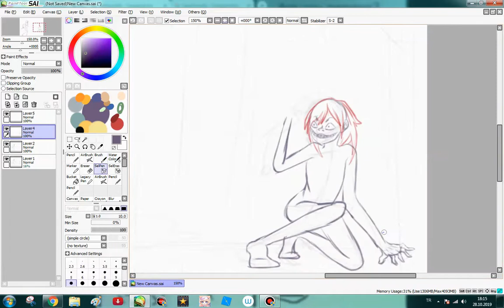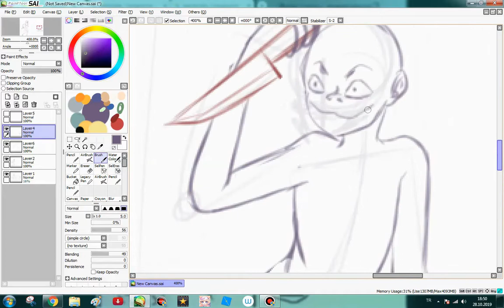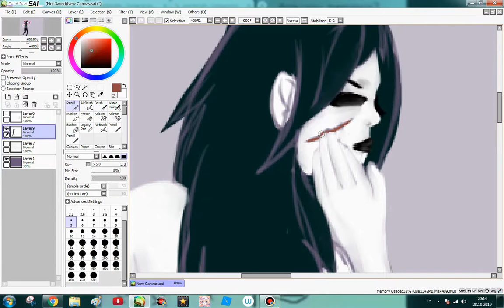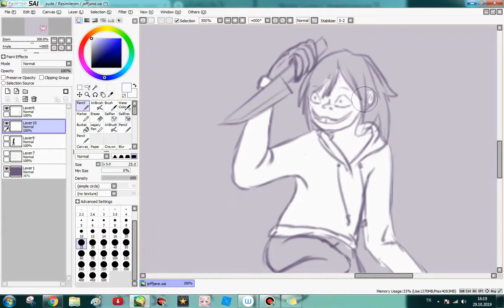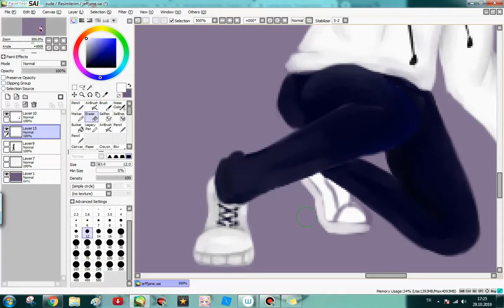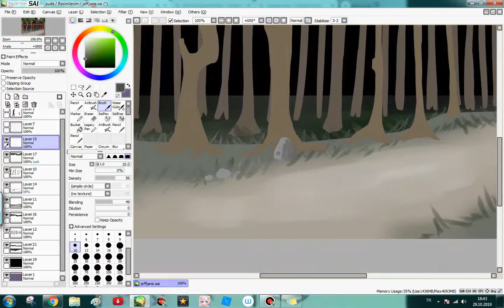CP FanArt - Jeff VS Jane The killer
Sadece cp sever olarak fan çizim yapmak istemiştim. Olmadı pek...